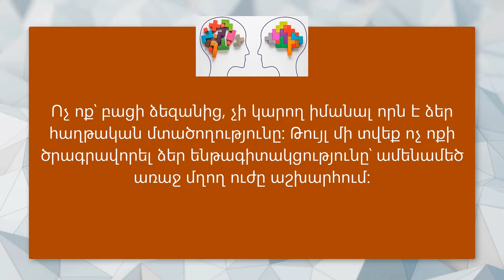Գոռ Վիսեր - Սովորեք ծրագրավորել ձեր մտածողությունը․․․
Тел:  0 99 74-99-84 Ереван

by Gor Viser, Гор Висер

мотивация мышления, thinking motivation